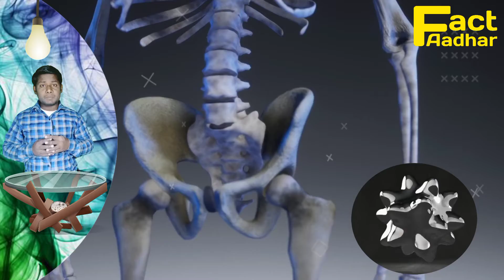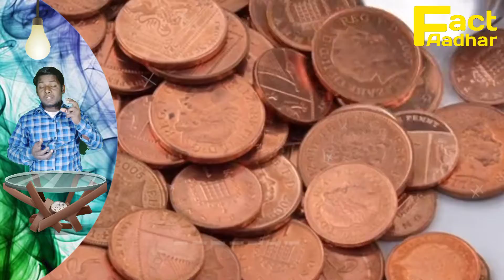Facttechz ने हिन्दू मंदिर के बारे मे क्या बोल दिया | Amazing Fact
Other Queries

science facts
Fact in Hindi
Various Facts
Amazing Facts
Random facts
Unknown facts
Interesting facts
Mysterious facts
Rahasyamayi duniya
Rochak Tathya
Knowledge
99% लोगों को यह नही पता होगा
Dangerous Place in The World

Most Amazing Fact Indian Yani Most Amazing Aur Random Intresting Facts India Aur Science Ke Bare Mai Knowledge De Rahahu Sabhi Behad hi Rochak H Esme Science Facts Aur General Knowledge Ko Bhi Including Kiya Gya h I Hope yah Amazing Fact yani Rochak Tathya ki Video Apko Jarur Pasand Ayega Maine Es Video Main Indian ke Bare Apko Bataya h About India Very Intresting India Country Yah video ap Samratbhai ka Channel Samrat FsK yani Facts Science Knowledge Par Dekh Rahe h

Aise hi Rochak tathya ko Janae ke liye ap sab es channel par bane rahe ane wale jo video wo behad hi intresting hone wale h